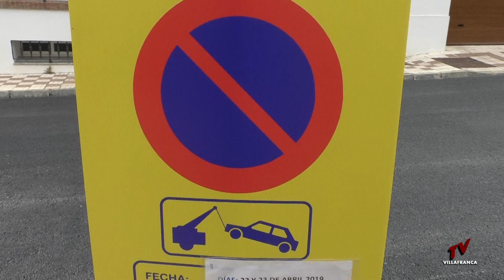ASFALTADO DE CALLES EN VILLAFRANCA